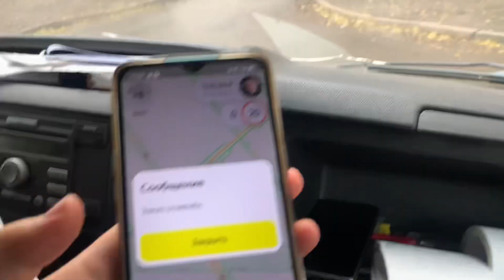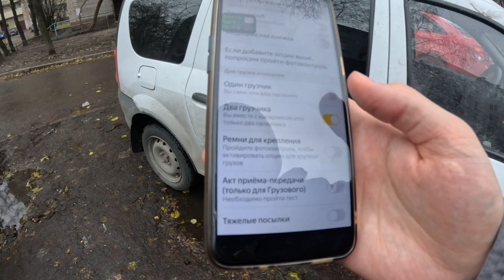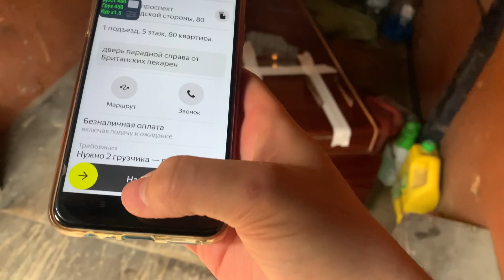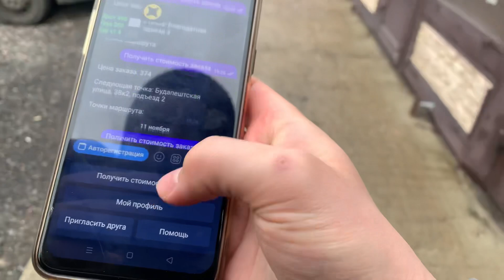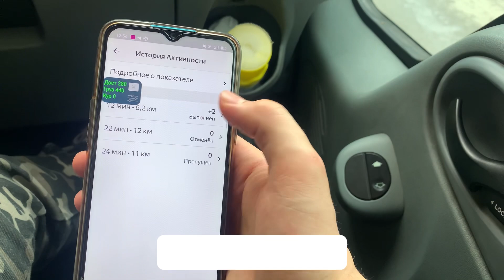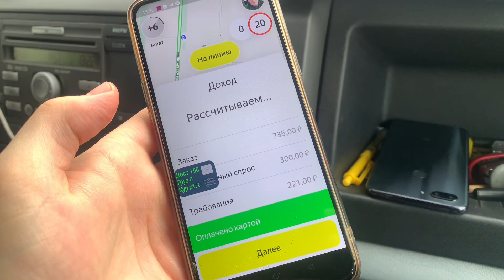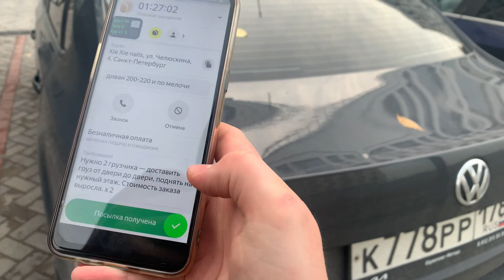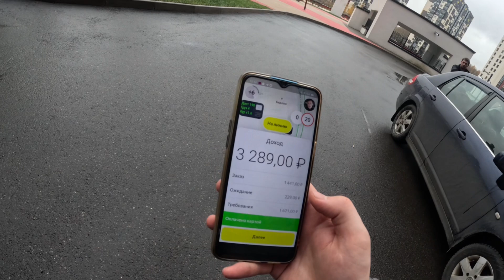ТАРИФ ГРУЗОВОЙ В ЯНДЕКС ДОСТАВКЕ, КАК ТАМ С ЗАКАЗАМИ?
💸 Моментальный вывод средств до нуля (❌ никаких несгораемых сумм у нас нет);

⭐ Три вида комиссии парка на выбор:
1) Комиссия 3% и 1% (не менее 30₽) на вывод;
2) 6₽ с заказа (4₽ для регионов) и 2,1% (не менее 50₽) на вывод;
3) 50₽ в сутки (списывается только в день, когда вы работаете) и 2,2% (не менее 30₽) на вывод;

📱 Круглосуточная поддержка в Telegram от работающих курьеров с опытом более 3-х лет
⚡ Бот, в котором вы можете узнавать цену и конечный адрес поездки, а так же смотреть свою статистику заработка
💬 Еженедельные розыгрыши в нашем телеграм-чате